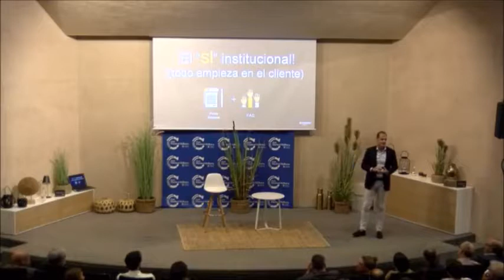BDM Amazon. 21º Foro de Negocios Business de Mallorca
Fomentar la cultura de la innovación en Amazon Web Services.